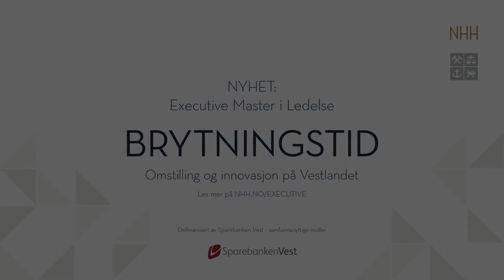Brytningstid - Executive Master i ledelse - innovasjon og omstilling 4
Andreas Persson i Tryg  forteller hva han har fått ut av programmet så langt.